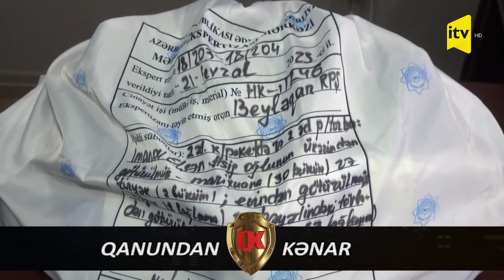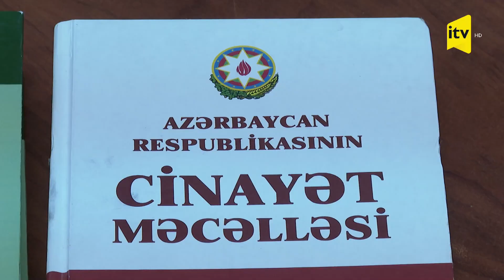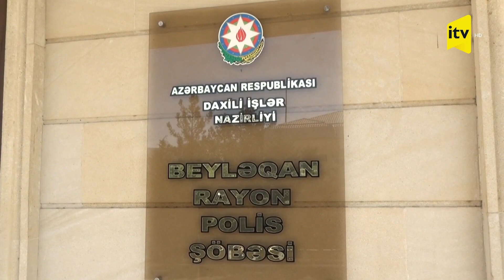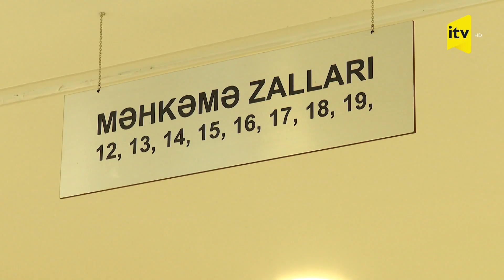Qanundan kənar | 23.02.2023